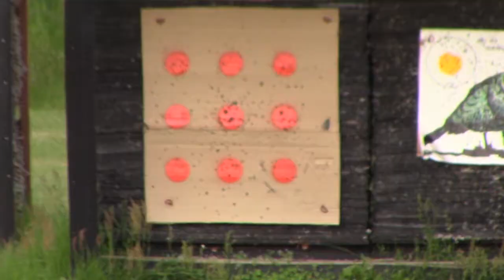What is archery?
Short video featuring Wade Smith explaining some of the different disciplines of archery.